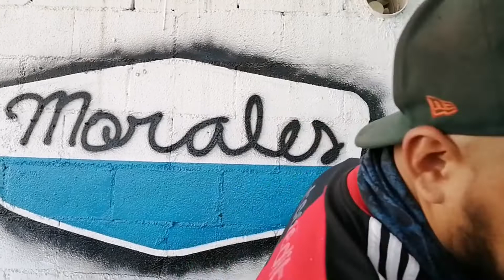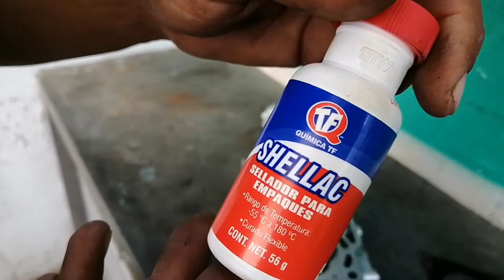Juntas de motor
Ayudanos a llegar a los 5000 subscriptores!

Cualquier contribución/donación que deseen realizar para apoyar la creación de este contenido puede ser a traves de PayPal @hwmbcollector